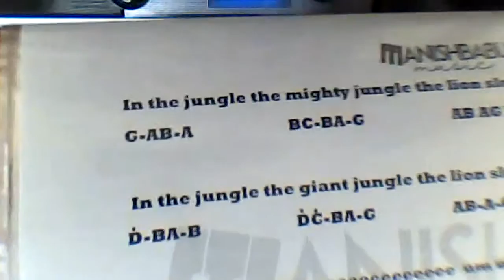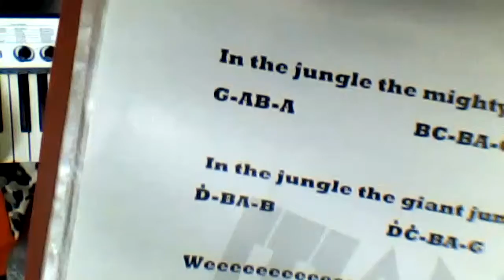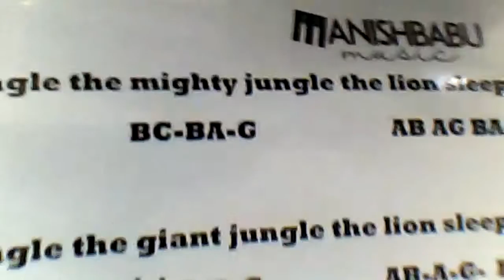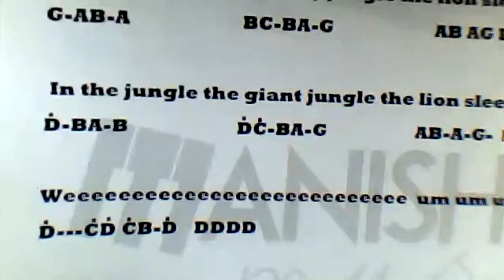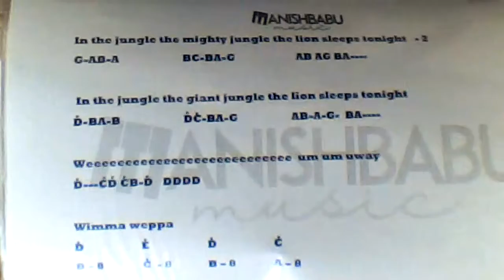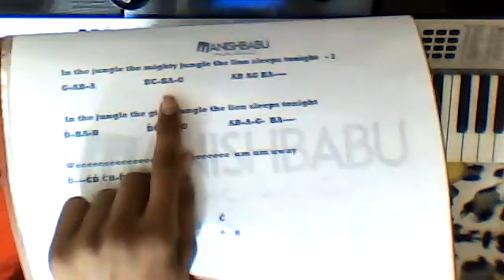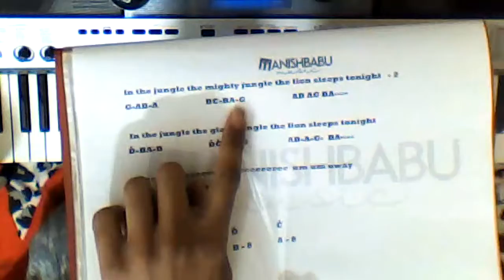kids piano - 3 , class - 2 - cl 2 kp M3 jan 21 - Manish Babu's Music